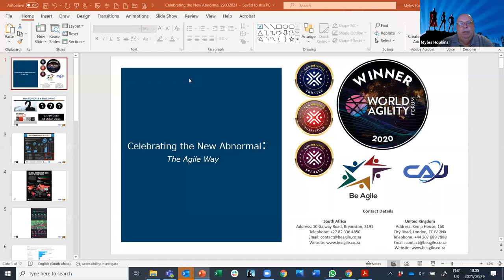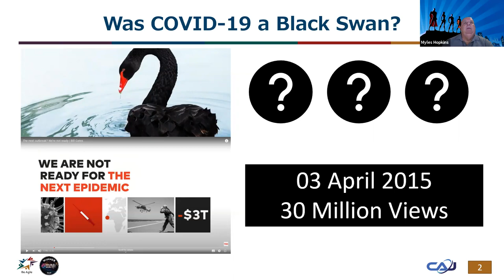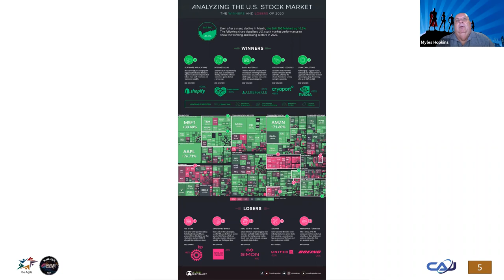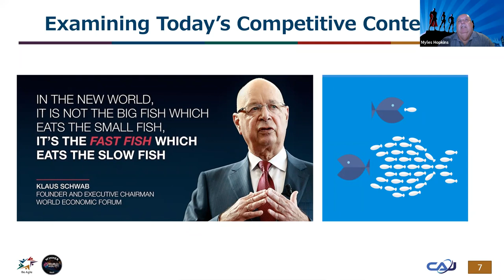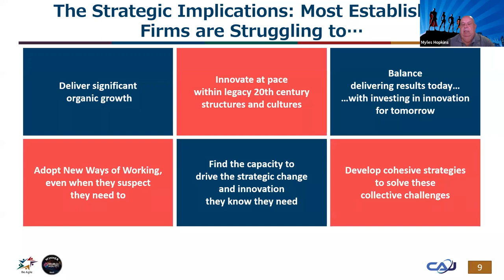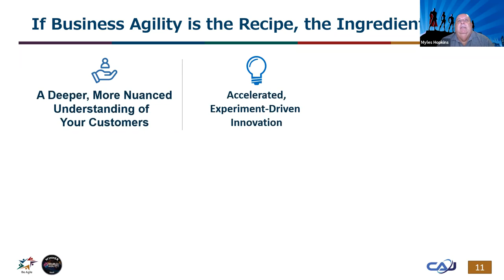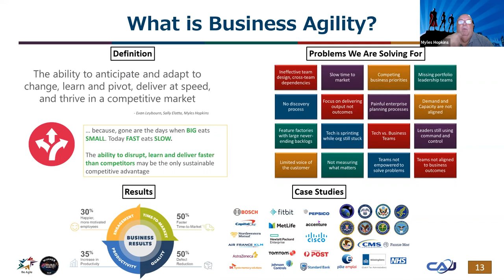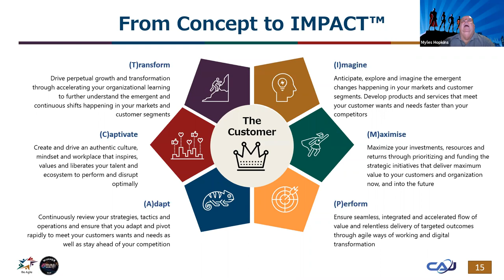CAJ 058-Myles Hopkins-Celebrating the New Abnormal: The Agile Way